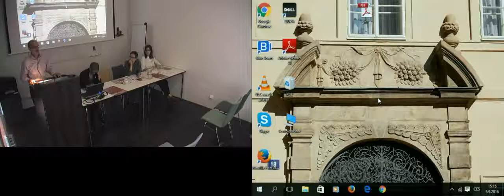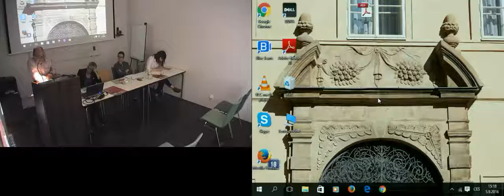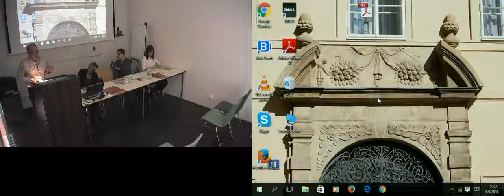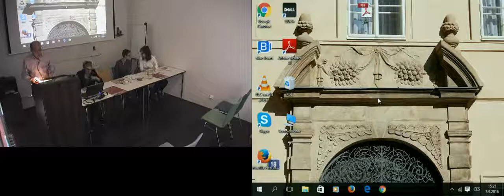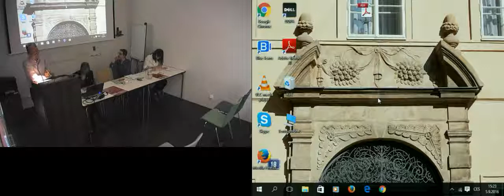Nick Nesbitt: Cavailles - Althusser - Badiou: On the Logic and Theory of Politics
What Does the Word Materialism Means Today?

Location:  Institute of Philosophy of the Czech Academy of Sciences, Prague

The last century has seen an extraordinary efflorescence of materialist thinking. Materialism has become the dominant opinion of our times; the debates trying to answer the question what is to be done are now framed within the materialism itself.
Alain Badiou, in the preface to Logics of Worlds, opposed materialist dialectics to contemporary doxa of democratic materialism. According to Badiou, democratic materialism is a doctrine sustaining limitations of parliamentary democracies; it is a conviction according to which only bodies and languages exist. Democratic materialism is closely related to biopolitics, to embeddedness of human beings within their environment, to deposition of every language that would pretend to overcome particularity. Postmodernity as such inscribes itself within the regime of democratic materialism. Badiou proposes materialist dialectics as an antithesis of this democratic materialism. Materialist dialectics is a conviction that does not negate the existence of bodies and languages, but adds to them third term: truths. For Badiou, truths are the necessary immaterial and dialectical element of any true materialism of the 21st century.

Organizing institutions:
The Institute of Philosophy of the Academy of Sciences
Princeton University